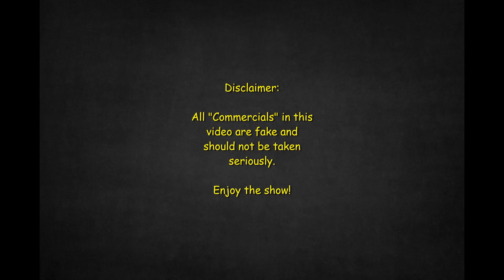Green Hill's Got Talent!: Episode 1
Welcome to Green Hills Got Talent! The show where people show off their talents or fail terribly!

On this episode you will see familiar faces from a live stream hosted by Silver the Hedgehog and some new faces as well! This is one of many more to come in the future! Enjoy!!

Thank you to everyone who participated in the video! You all did AWESOME!